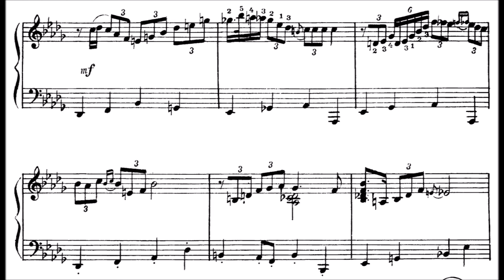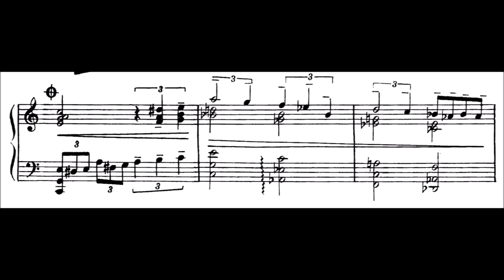Zinovij Yur'evich Binkin - Slow Foxtrot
This is in volume 12